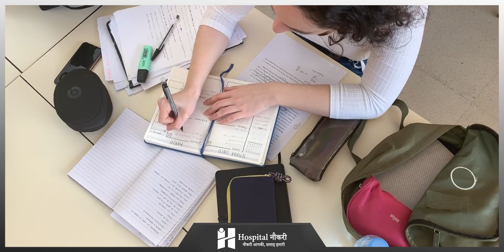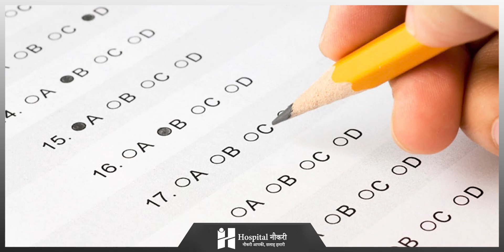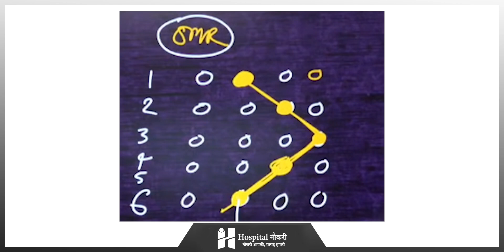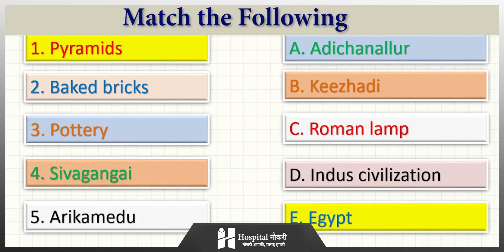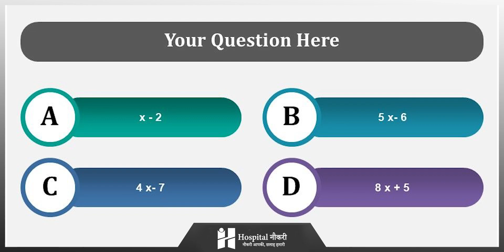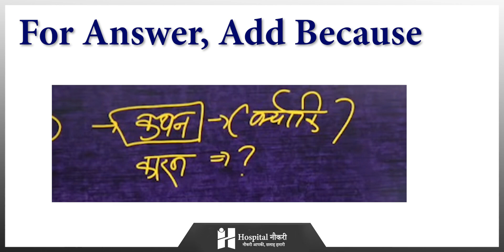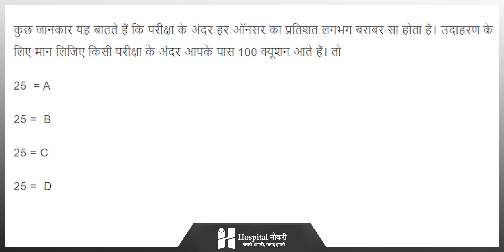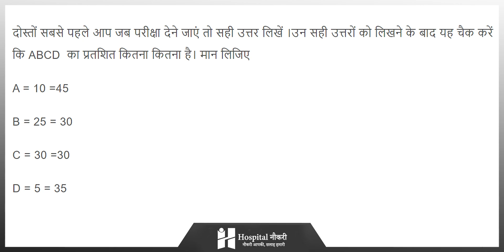Exam में तुक्का मारने का गजब तरीका || ONLY 0.1% Know this || Hospital Naukri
नमस्कार दोस्तो आज आप जानेंगे कि exam में तुक्का कैसे लगाए। क्योकि ऐसे लगाओगे तुक्का तो आंसर कभी गलत नही होगा। बहुत सारे लोगो को exam में तुक्का लगाने का सही तरीका नहीं पता होता है, जिस वजह से वो गलतियां कर बैठते हैं।